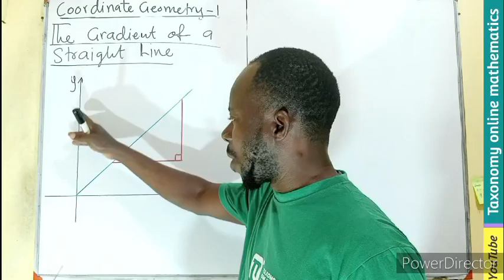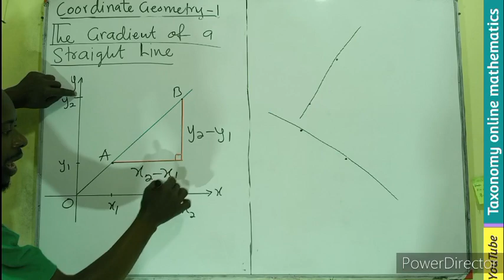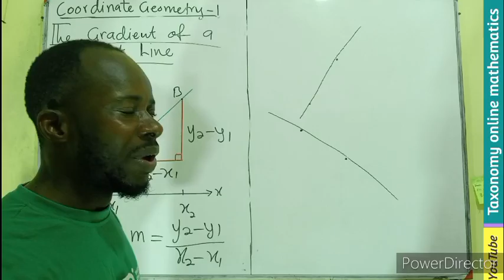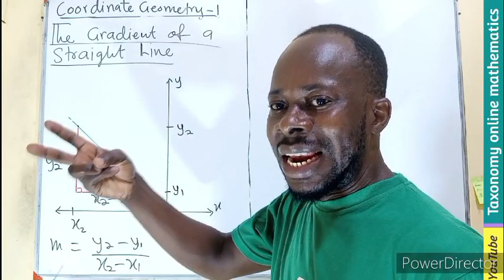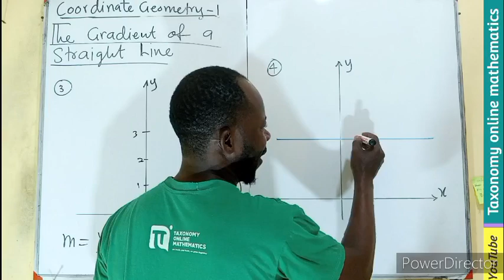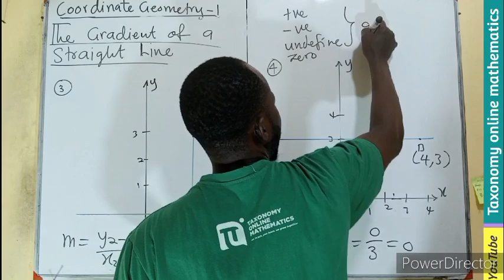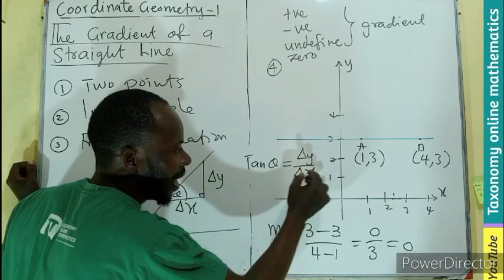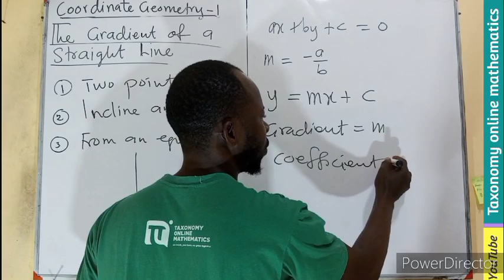How to Find the Gradient of a Straight Line in Maths | Step-by-Step Tutorial with all Details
In this video, you’ll learn three methods to find the gradient of a straight line:

The difference in y-coordinates divided by the difference in x-coordinates.

The rise over run.

The change in y divided by the change in x.

The tutorial also explains the significance of positive, negative, or zero gradients based on the line’s steepness.